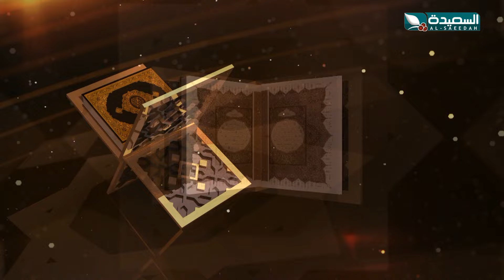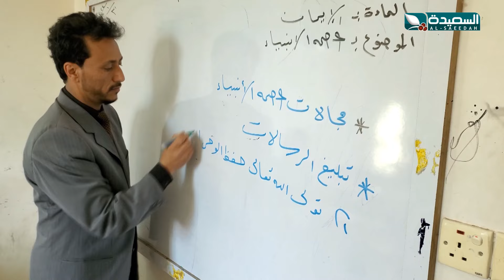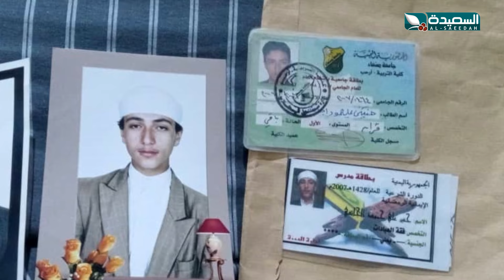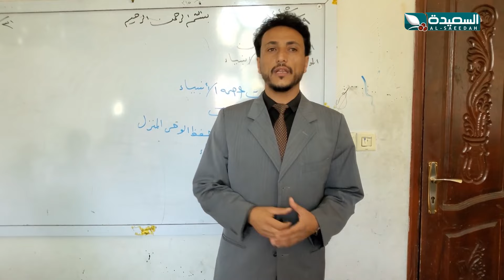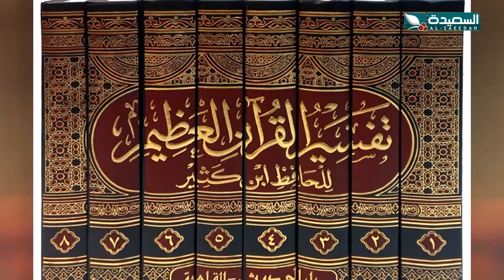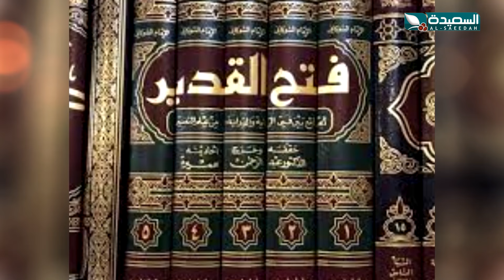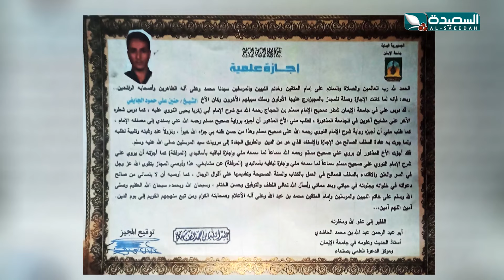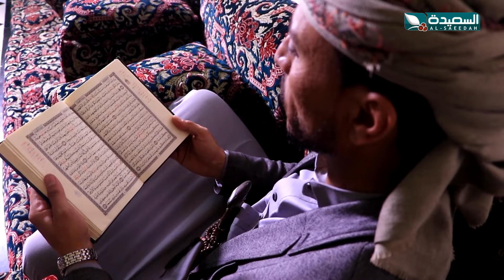برنامج قصتي مع القران | الحلقة 3 | حنين الجائفي | رمضان 1445 هـ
الحلقة الثالثة 3 من برنامج قصتي مع القرأن والتي يستضيف فيها الإعلامي صدام حسن حفظة كتاب الله في حوار شيق يستعرض فيه اثر القرأن في حياتهم وقصتهم في حفظه ، البرنامج يعرض خلال شهر رمضان المبارك 1445هـ 2024م على قناة السعيدة